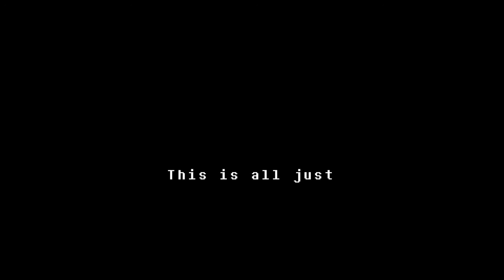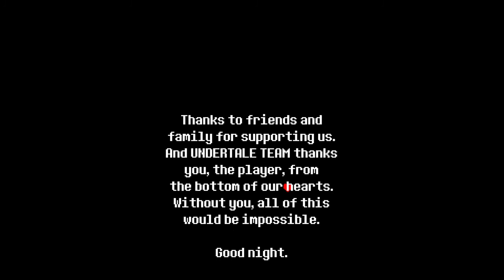Stay Determined... | Undertale MEGAPart 9 (PACIFIST ENDING)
I will do genocide ROUTE if this channel hits 1k subs. Otherwise, I will never do genocide route.